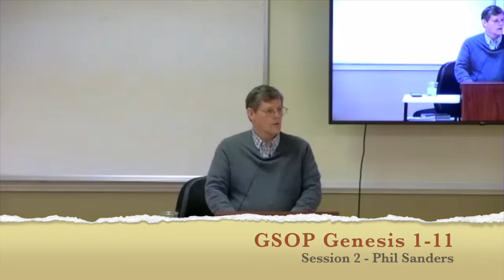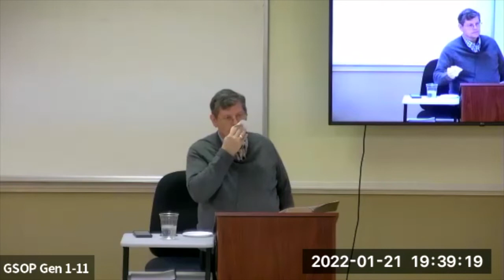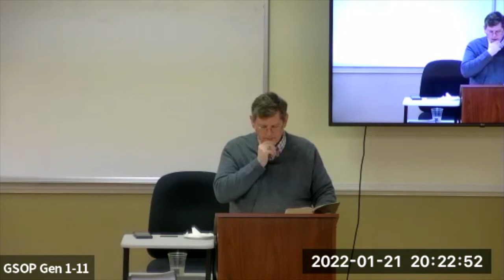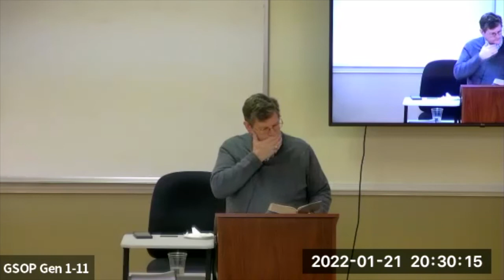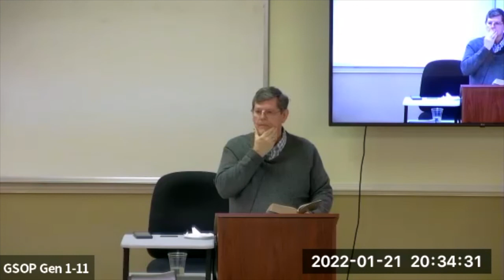GSOP P149 Short Course Genesis 1-11 - Session 2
Phil Sanders teaches about the Beginnings, a Christian Apologetics look at Gen 1-11.